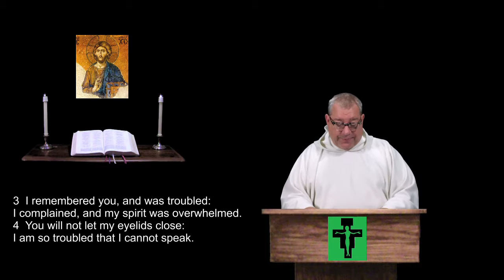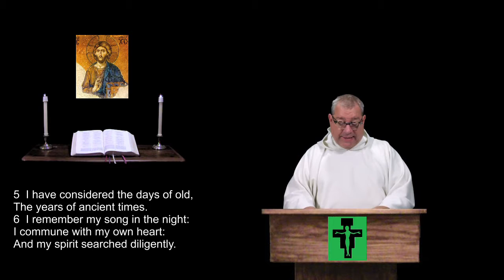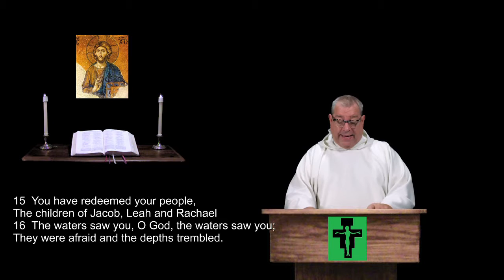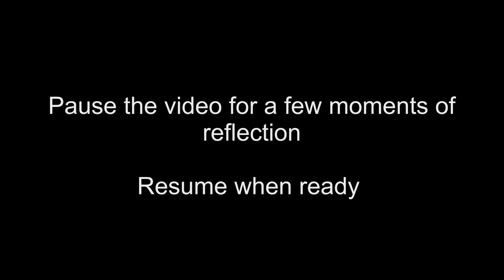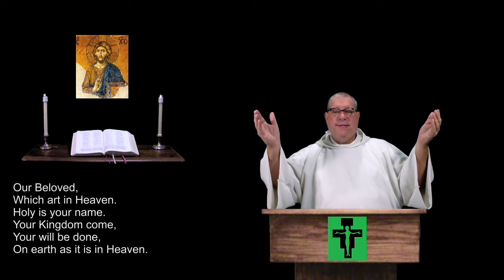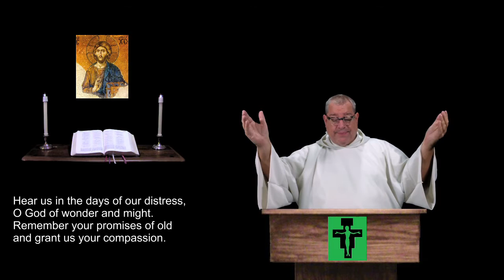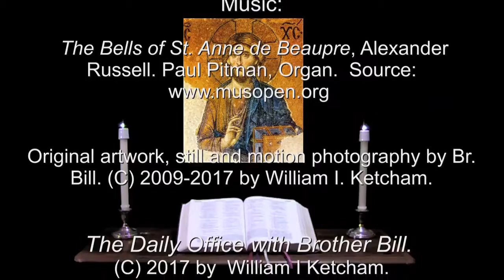6 Feb 2017 Monday Evening Prayer